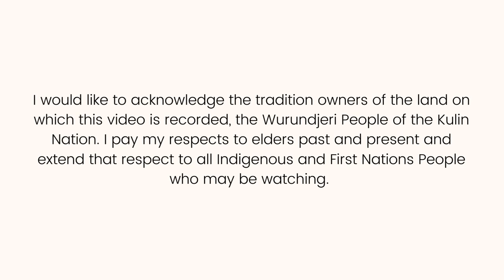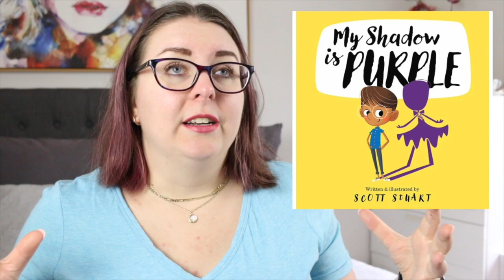5 LGBTQIA+ Picture Book Recommendations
Late last year I shared some recommendations for LGBTQIA+ picturebooks. I'm re-sharing this video here on this channel. Enjoy!

Picturebooks for kids that feature queer, diverse casts are incredibly important. Here are 5 queer picturebooks that I think you (and everyone else) should read.

Books Mentioned:
My Shadow Is Pink
My Shadow Is Purple
Who's Your Real Mum?
Julian Is a Mermaid
And Tango Makes Three

Timestamp
0:00 Acknowledgement of Country
0:15 Intro
1:45 My Shadow Is Pink
2:35 My Shadow Is Purple
4:35 Who's Your Real Mum?
5:38 Julian Is a Mermaid
6:50 And Tango Makes Three
8:24 Wrap-Up